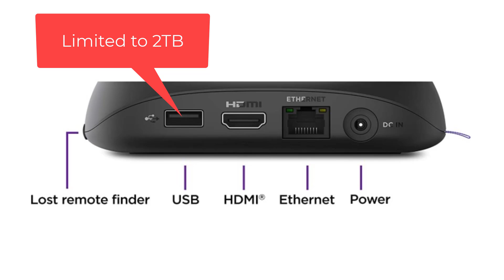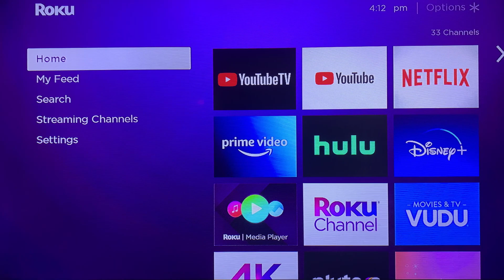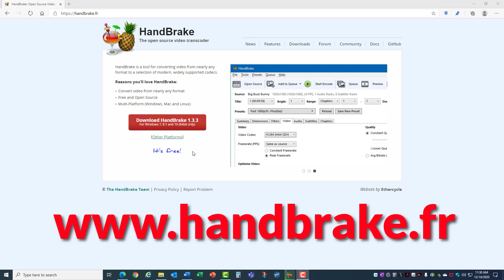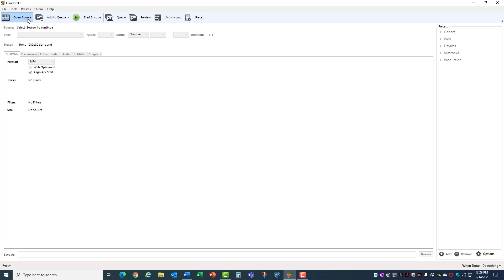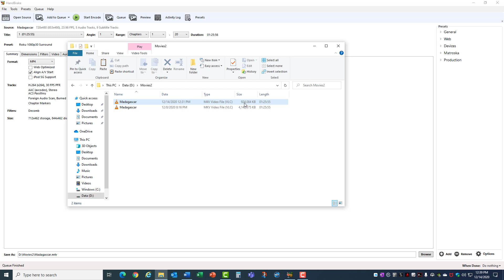Watch Movies on the Roku Ultra with an External Hard Drive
This is how you can watch your DVD collection on the Roku Ultra by using an external hard drive with all your converted movies.

Roku Ultra 2020 version
Seagate 2TB External Hard Drive
USB 2.0 Extension Cable